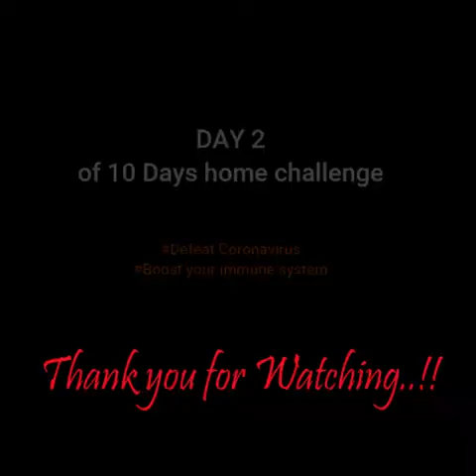Boosting exercises for immune system Day 2 home challenge iso/Quarantine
Day 2 of 10 days home challenge
Boost your immune system
Defeat coronavirus
No gym no problem
Be fit